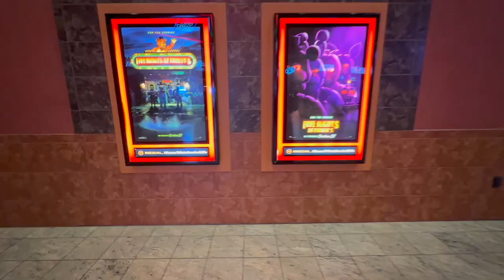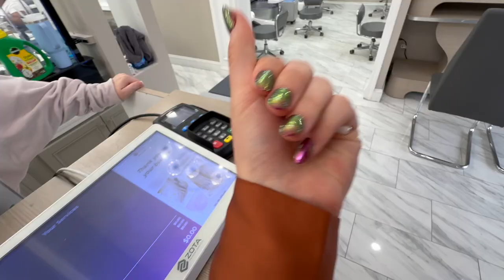a college life VLOG (ordering 3x WASABI) *painful*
day in the life at university of tennessee! I studied, hung out with friends, got my nails done, and went shopping!